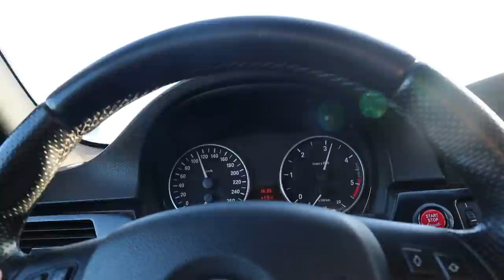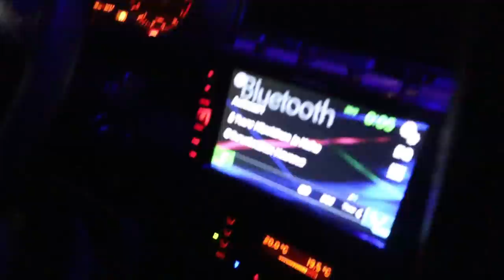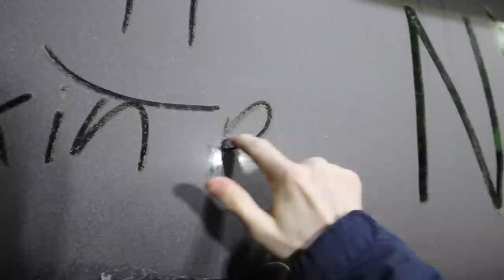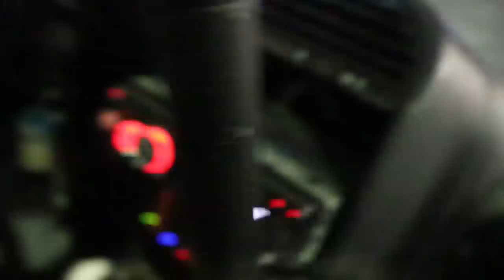Haetaan Uusi Bemari